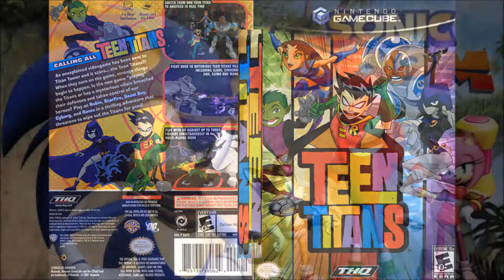My Thoughts & Opinions on Sonic Boom Fire and Ice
Hello everyone, in today's video...  I will be giving you my thought and opinions on Sonic Boom: Fire & Ice.

Like goal is to reach 100 likes. Other than that, enjoy the video.

(Link For...) None

-{{Socials & Websites}}-